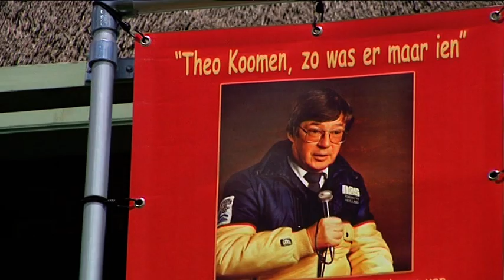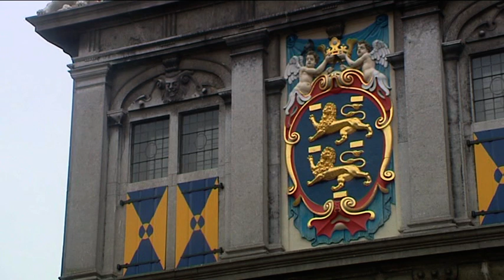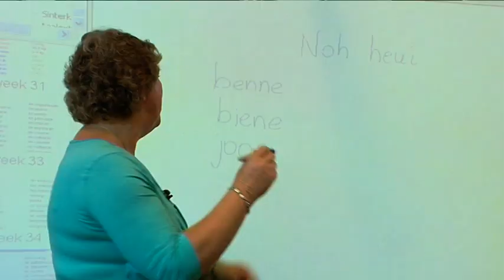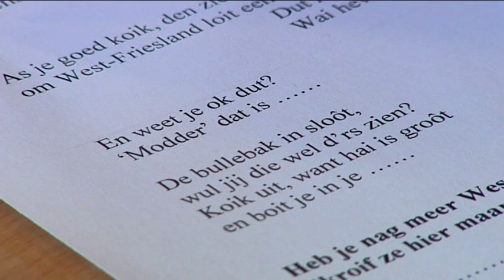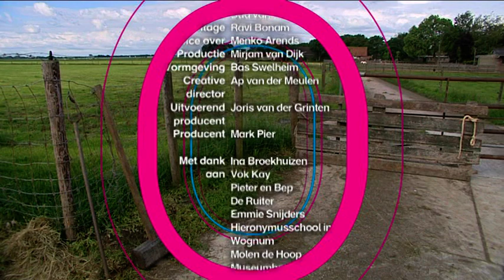De Westfriese identiteit - Oneindig Noord-Holland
Een 24-delige tv-serie over de rijke historie van Noord-Holland.

Oneindig Noord-Holland is een verhalenplatform voor het culturele erfgoed van onze provincie. Blader door de grote collectie historische verhalen, erfgoednieuws, activiteiten en routes en ontdek het cultureel erfgoed van Noord-Holland

© Oneindig Noord-Holland, in samenwerking met AT5 en Art-S Home Entertainment (2011).